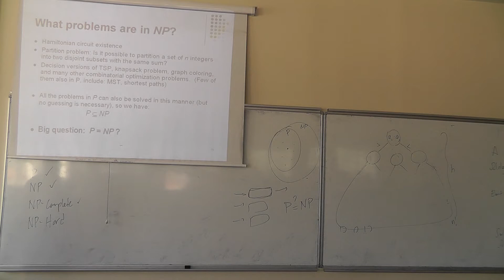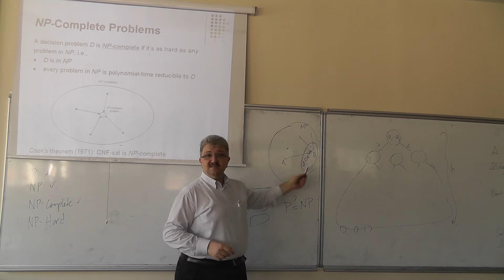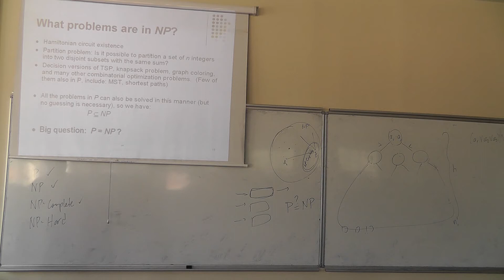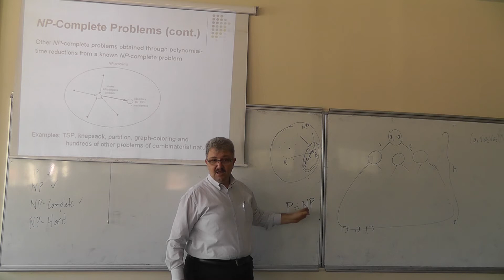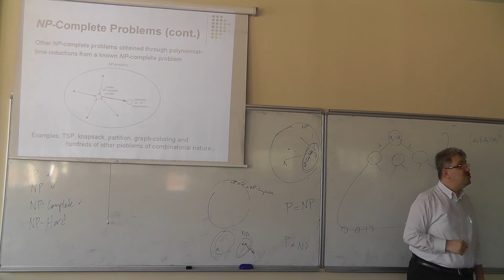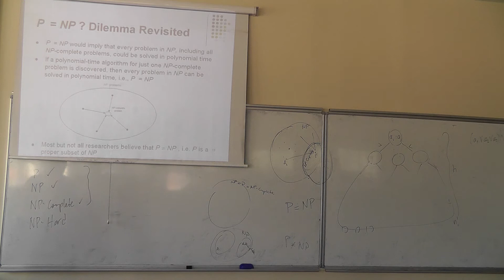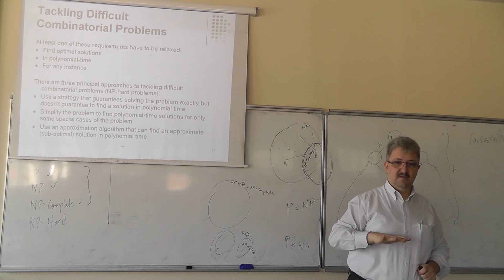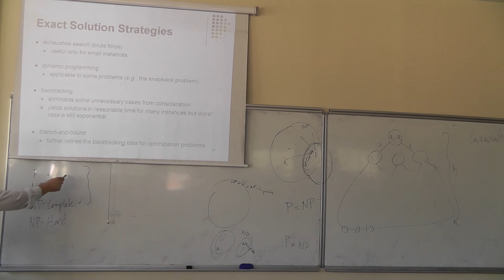CSE 321 Lecture 22 Dec 19th 00003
NP-Complete and NP-Hard Problems